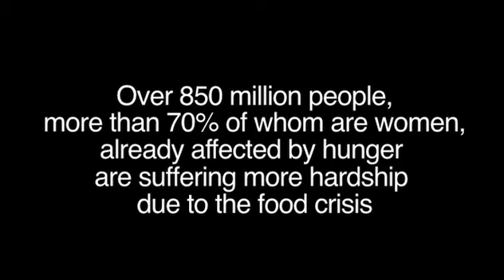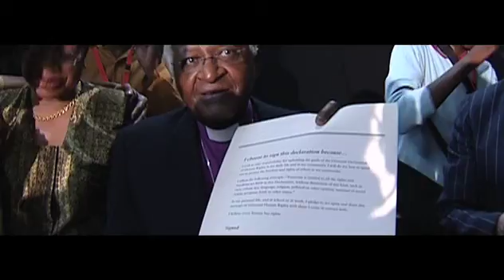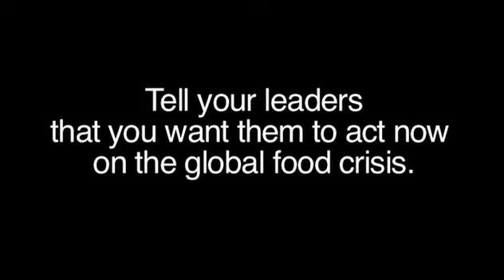The Elders speak out on the global food crisis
The Elders use their influence to support peace building, address causes of suffering and promote the shared interests of humanity. Watch as they speak out on the global food crisis and support the HungerFREE campaign.